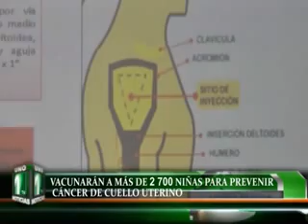VACUNARÁN A MÁS DE 2 700 NIÑAS PARA PREVENIR CÁNCER DE CUELLO UTERINO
La Dirección Regional de Salud en conjunto con el sector de educación, anuncio en conferencia de prensa la campaña de vacunación contra el virus del papiloma humano 2014, con la finalidad de prevenir la aparición del cáncer de cuello uterino, en las instituciones educativas del país.